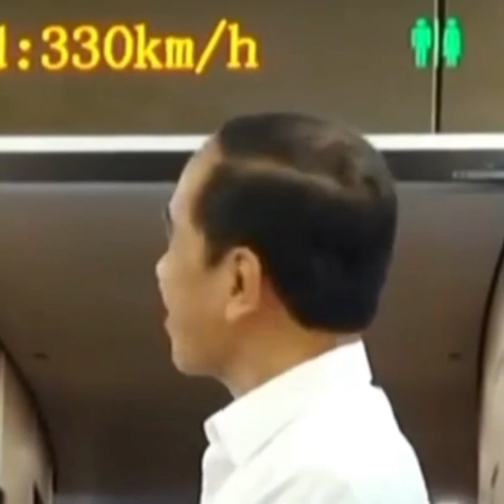UTANG PROYEK KERETA CEPAT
Utang kereta cepat Jakarta Bandung ternyata baru lunas 30 tahun. Per bulannya harus bayar Rp 226 miliar ke China